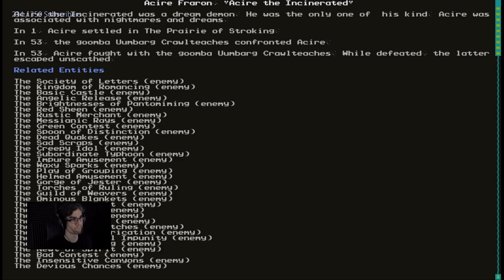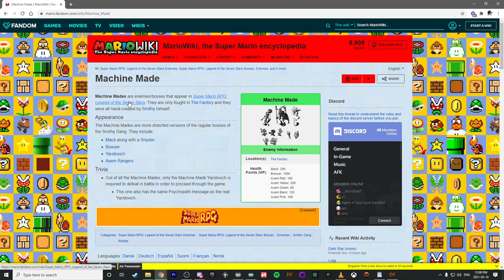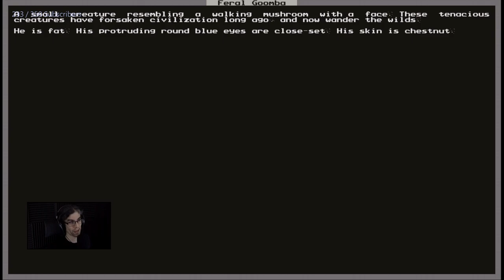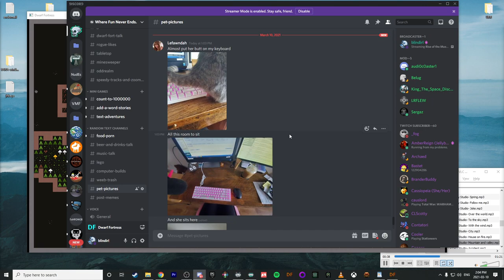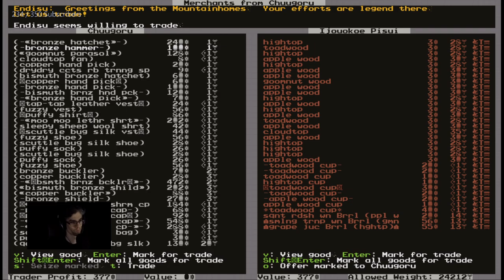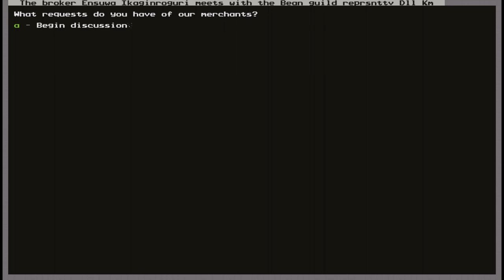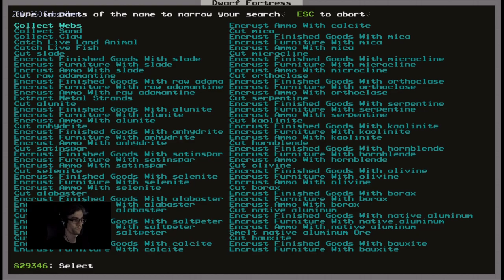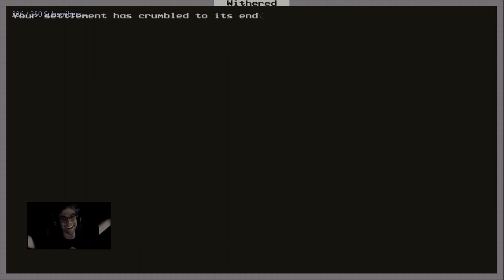Dwarf Fortress - Rise of the Mushroom Kingdom | Mario Overhaul Mod